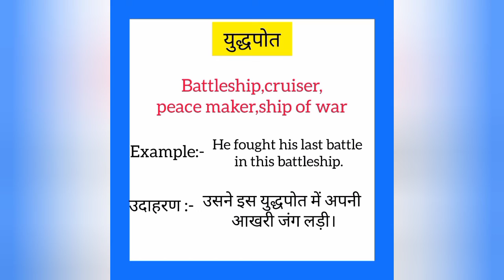Yudhpot ka english mein kya kahate hain | युद्धपोत को इंग्लिश में क्या कहते हैं | Battleship meaning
Yudhpot ko English me kya kahate hain
Yudhpot को इंग्लिश में क्या कहते है

युद्धपोत को इंग्लिश में battleship कहते हैं
Yudhpot ko English mein battleship kahate hain